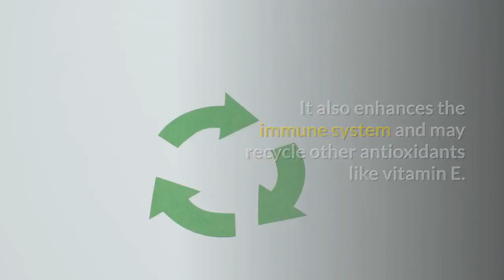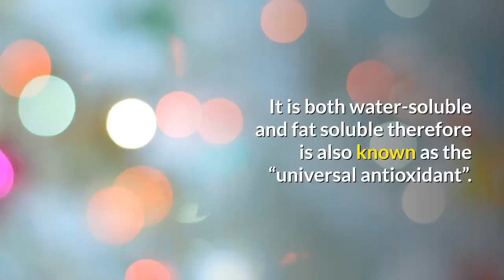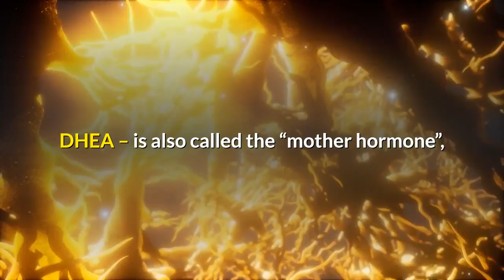how to maximize antioxidant free radicals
Free radicals are unstable molecules within the body that attack and destroy benign cells making the body vulnerable to disease.

They destroy the biochemical processes within cells and compromise the immune system which makes the body vulnerable to disease. Free radicals are also known as oxidants and to neutralize them you need to take AntiOxidants.

Antioxidants can be categorized as a) water-soluble or b) fat-soluble and divided according to source of origin.

Within the body

a) Superoxide dimutase (SOD) – prevents the damage caused by the toxic oxygen molecule known as superoxide.

b) Glutathione – is an amino acid which is converted by our bodies into glutathione peroxidase, a powerful antioxidant. Glutathione is a major cellular cleanser and a free radical scavenger. It detoxifies heavy metals and defends against damage from smoking, radiation and chemotherapy.

External

Vitamin A – vitamin A and its precursor beta carotene are powerful free radical scavengers.

Vitamin C – it has been proven time and time again that vitamin C is a powerful antioxidant. Vitamin C combined with bioflavonoid becomes even more potent. It also enhances the immune system and may recycle other antioxidants like vitamin E.

Vitamin E – is a powerful antioxidant as well, and prevents oxidation of lipids(oxidized LDL is responsible for hardening of arteries). It also improves oxygen utilization, enhances immunity, may be useful in preventing cataracts caused by free radicals and has a protective effect on the heart.

Minerals

Selenium – acts synergistically with vitamin E and may also increase vitamin E uptake.

Zinc – has antioxidant properties and is a constituent of superoxide dimutase (SOD). It may help keep vitamin E levels in blood and aid in absorption of vitamin A.

Semi essential antioxidants

CoQ10 – is an antioxidant that may play an important role in generation of cellular energy, immune system stimulation and also play a role in certain cardiovascular conditions. It may exert its’ antioxidant effect by scavenging single oxygen.

Alphalipoic acid – may enhance the functioning of vitamin E, vitamin C and glutathione. It is both water-soluble and fat soluble therefore is also known as the “universal antioxidant”.

Lutein – is found in vegetables like spinach and kale. It promotes long-term eye health in two ways. Lutein protects the eyes from damaging effects of the sun and as an antioxidant it protects the eyes from free radical damage and premature aging. The human body is unable to manufacture lutein, so the body must rely on lutein rich foods and supplements.

DHEA – is also called the “mother hormone”, because it is the raw material for most steroid hormones produced in the body. It acts as an antioxidant and may be effective in preventing premature aging and stress.

Melatonin – may provide special protection to the nucleus within a cell, that contains DNA. It may stimulate the enzyme glutathione peroxidase. Also, used as a sleep aid.

To sum up:

Regular antioxidant intake may contribute to a longer and healthier life.

Antioxidants like superoxide dimutase(SOD) may also protect against hearing loss.

Vitamins A,C,E and melatonin may reduce age related degenerative diseases and slow the aging process. how to maximize antioxidant Free radicals.He is your antioxidant free radicals.